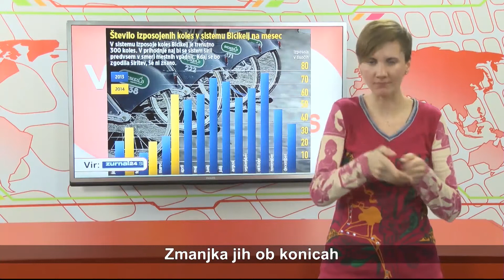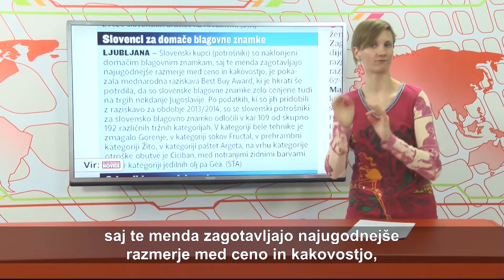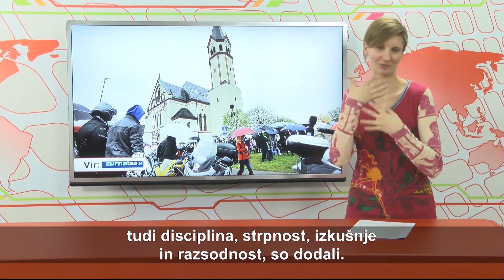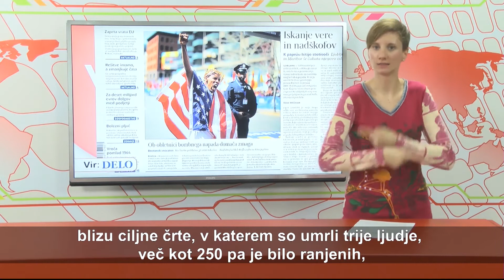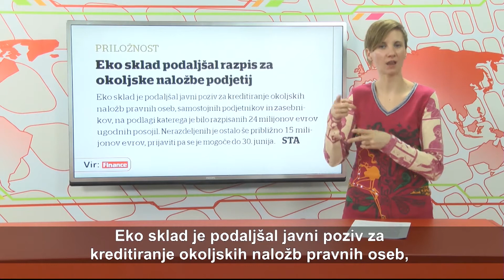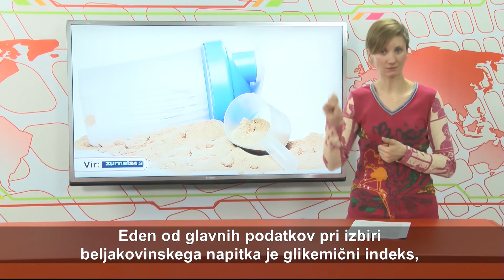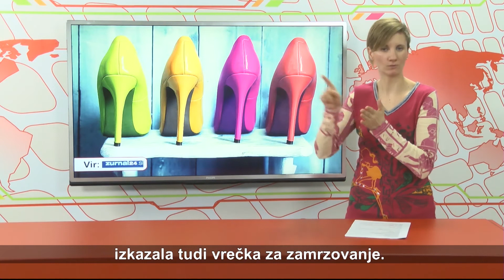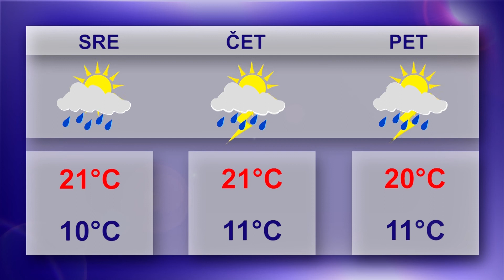VID - 76. oddaja